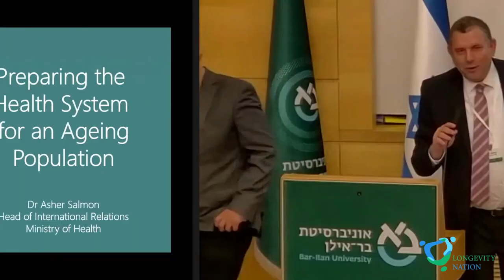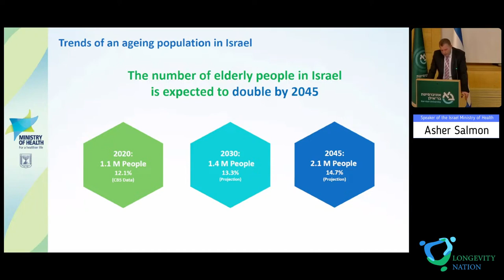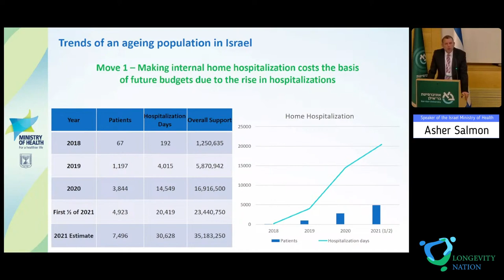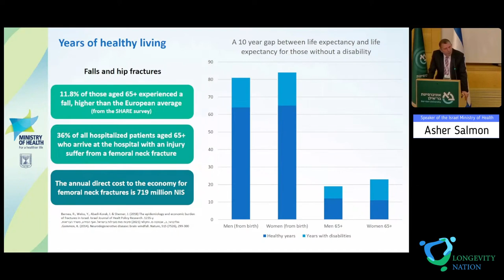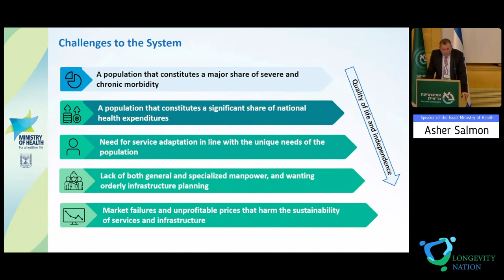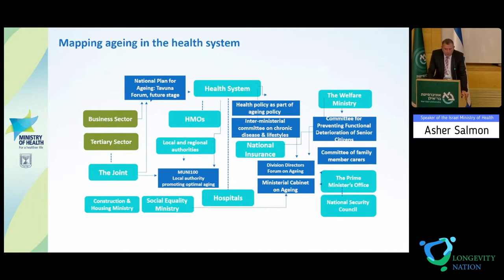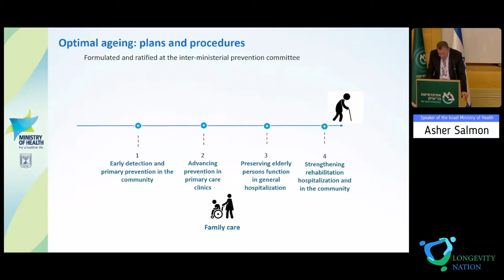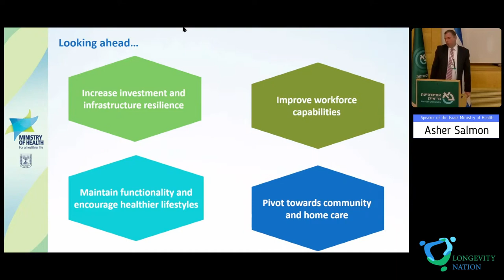03. Asher Salmon. Ministry of Health Programs in addressing the population aging in Israel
Asher Salmon. Speaker of the Israel Ministry of Health.
"Ministry of Health Programs in addressing the population aging in Israel, the importance of medical research."